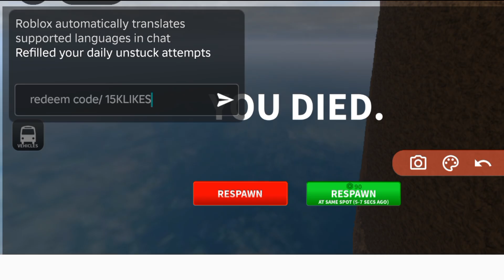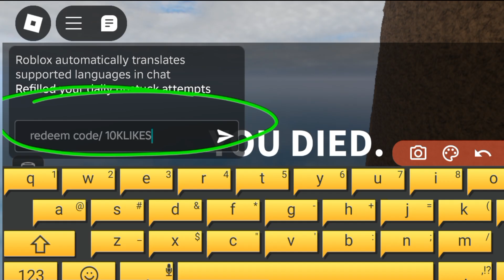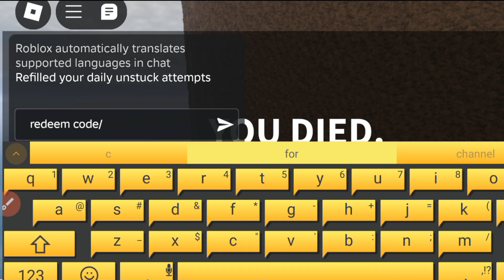UPD! - CODES - DANGEROUS TRUCK DRIVING CODES 2024 - ROBLOX DANGEROUS TRUCK DRIVING CODE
UPD! - CODES - DANGEROUS TRUCK DRIVING CODES 2024 - ROBLOX DANGEROUS TRUCK DRIVING CODE                             Today's.   video is going to be a lot of fun. Today I am going to give you all the Working codes of this game. If any code does not work then check its expiration date.

Cover Topics :-)

🎁 roblox dangerous truck driving codes
🎁 roblox dangerous truck driving roblox Codes
🎁 all working roblox dangerous truck driving codes 2024
🎁 roblox dangerous truck driving codes rell coins
🎁 roblox dangerous truck driving vip server codes
🎁 roblox dangerous truck driving spins code
🎁 roblox roblox dangerous truck driving codes
🎁 roblox dangerous truck driving new codes